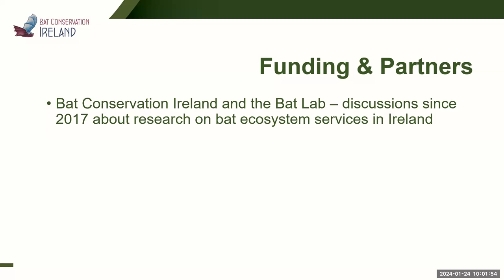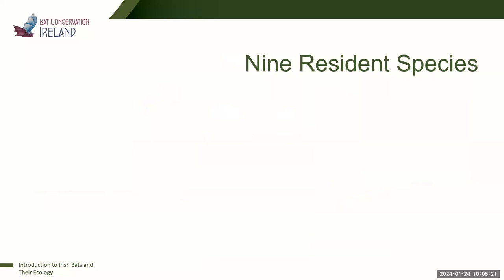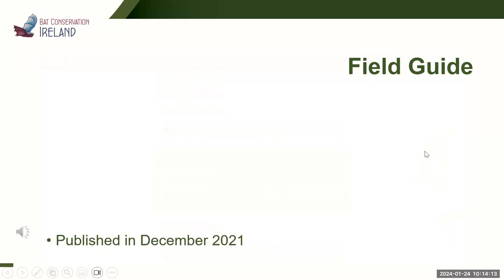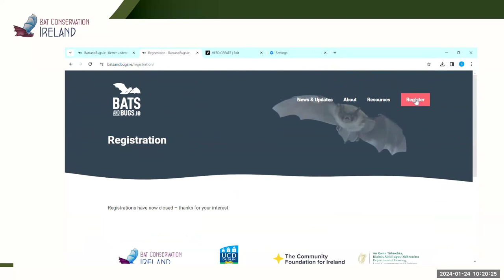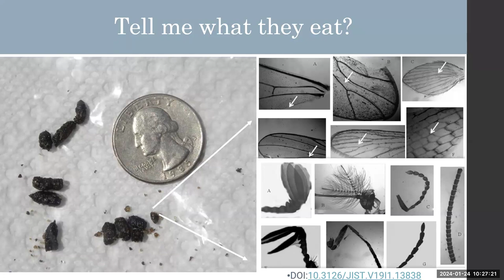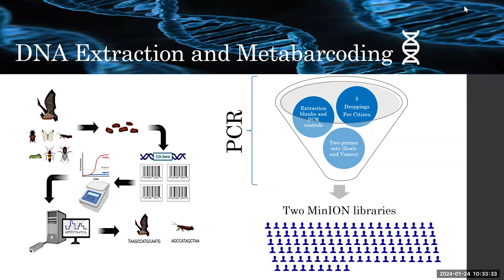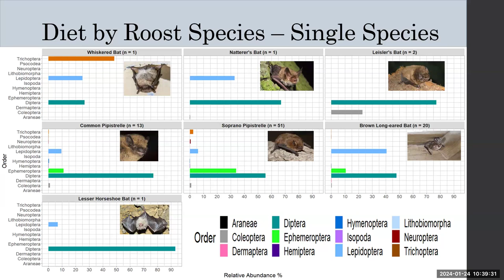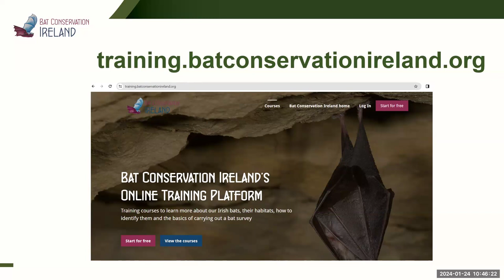UCD citizen science community of practice: Bats, bugs and citizen science, Wednesday 24 January 2024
Join us for a captivating exploration into the fascinating world of Irish bats and their vital role in pest insect consumption.  Delve into the groundbreaking Identifying Irish Bats and their Prey aka Bats and Bugs initiative, spearheaded by UCD’s Professor Emma Teeling and Bat Conservation Ireland’s Niamh Roche. Their presentation will demonstrate the importance of the contribution made by citizen scientists to this research project.

Begun in 2021, the Bats and Bugs project applied citizen science to get volunteer bat roost custodians to collect bat droppings from sites across Ireland.

This talk covers:
- Learn how the project recruited, and trained volunteers and how samples were collected safely and sent back to UCD for state-of-the-art DNA analysis.
Hear how the project and samples answered crucial questions about the types of prey bats consume and their impact on crop and environmental health.
- Discover how the project partnered with the National Biodiversity Data Centre to produce the new field guide Identification Guide to Irish Bats which aims to help readers distinguish bats in their local area.

The Identifying Irish Bats and their Prey project was funded by The Community Foundation for Ireland and the National Parks and Wildlife Service.

Find out more about the UCD citizen science community of practice at citizenscience.ucd.ie